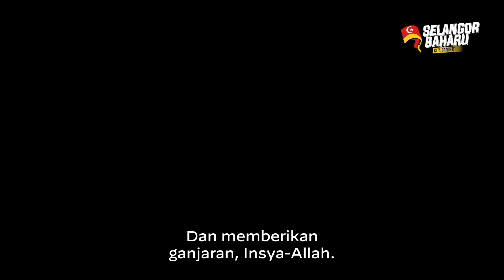Penghargaan kepada Jentera. Alhamdulillah.